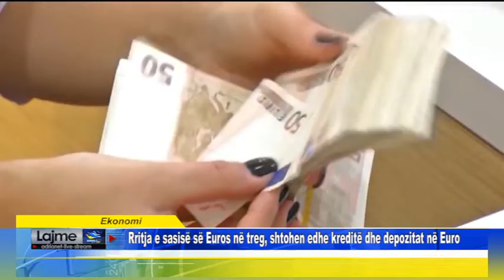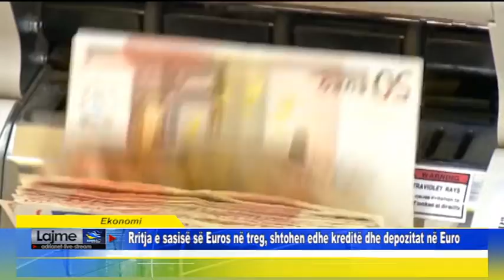Ekonomi Rritja e sasisë së Euros në treg, shtohen edhe kreditë dhe depozitat në Euro